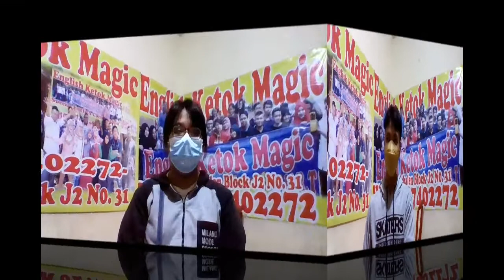ONLINE STUDYING PART 4